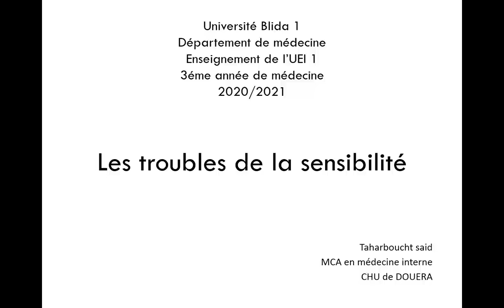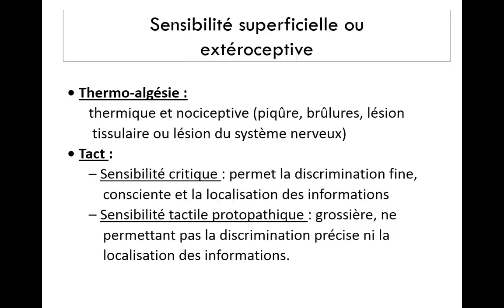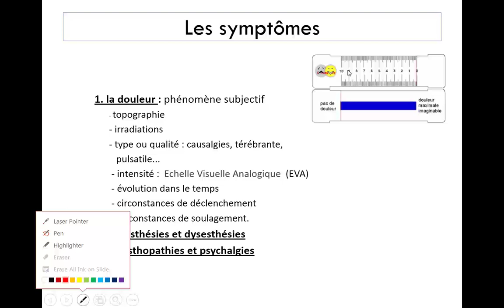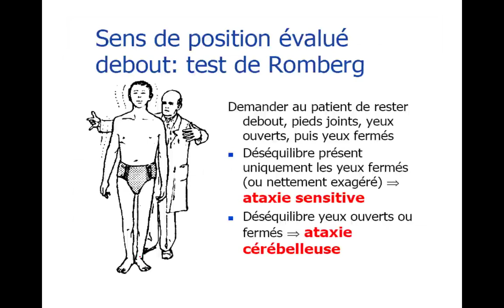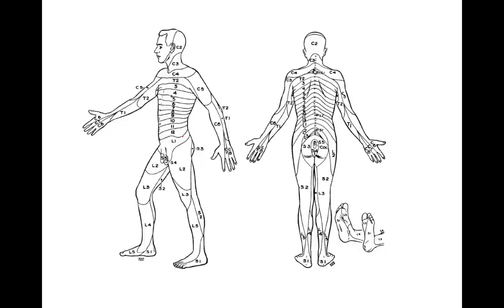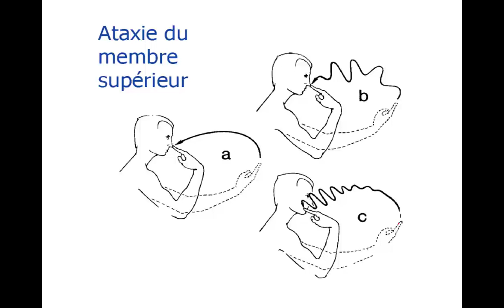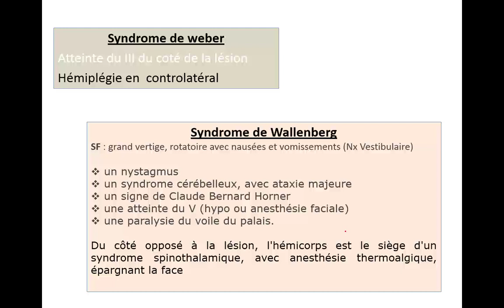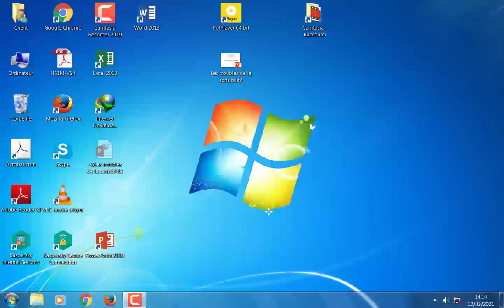3ème année médecine, Sémiologie, troubles de la sensibilité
pr Taharboucht